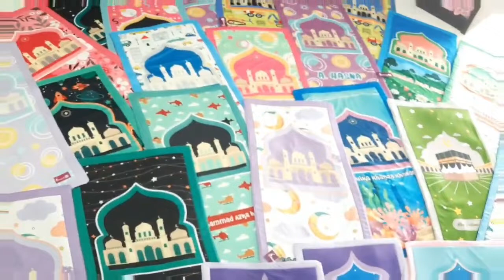PELUANG USAHA AGEN RESELLER DISTRIBUTOR MUKENA ANAK LUCU 0822-3121-8678 MUKENA ANAK PEREMPUAN LUCU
hallo bunda sholihah..jumpa lagi dengan channel Mukena Anak Sanaya Kids. pada video kali ini kita akan sajikan

Sanaya Kids Pusat (Produsen Mukena Anak)
Alamat: Ruko Grand Azalea Boulevard Jl. Sedap Malam No.12A, Kidukali, Purbosuman, Kec. Ponorogo, Kabupaten Ponorogo, Jawa Timur 63417

Mukena Anak Sanaya Kids adalah channel yang membahas serba serbi tentang mukena anak, model mukena anak dan trend mukena anak terbaru. Mukena Anak Sanaya Kids adalah produsen mukena anak, sajadah anak, baju koko anak. kami memberikan peluang usaha yang menarik untuk bergabung dalam tim kami, bisa menjadi reseller mukena anak, agen mukena anak atau bahkan distributor mukena.
Mukena Anak Sanaya Kids memberikan berbagi model mukena anak terbaru yang disukai anak anak tentunya.